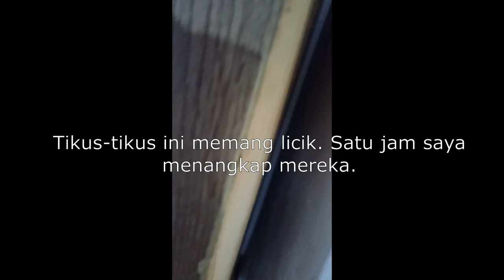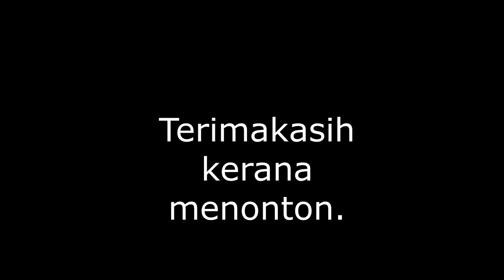Kerana PKP dan Larangan Rentas Daerah Rumah saya dihuni oleh Adik-adik Tikus.